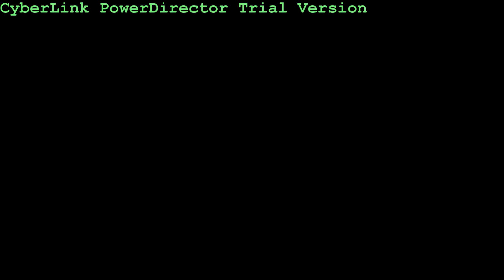15 pieseň CD Tralaláčik v kalejdoskope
Priletela pesnička z rozprávky...